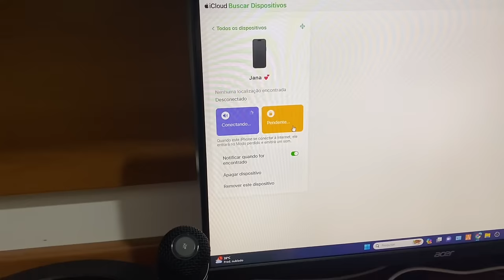NÃO ACREDITO QUE ISSO ACONTECEU